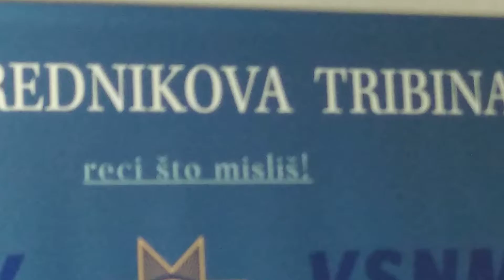Izvrsna tribina o ratu u Ukrajini/1@anakvesic9762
Na tribini  govore:

dr.sc. Branimir Vidmarović, stručnjak za međunarodne odnose,
Božo Kovačević, bivši ambasador RH u Rusiji,
Vlado Vurušić, novinar Jutarnjeg lista.

Razgovor  moderira novinar Saša Kosanović.